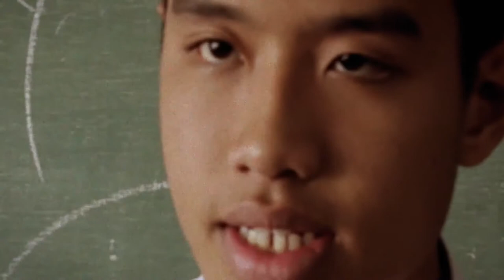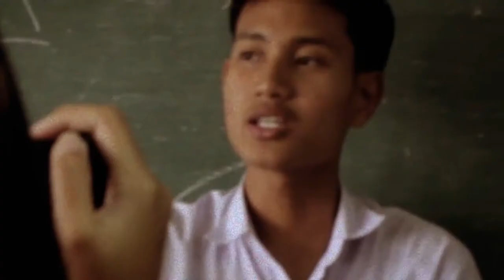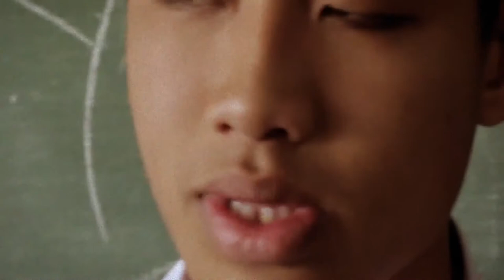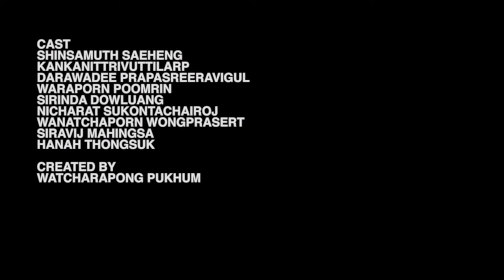A fo-ige language (full)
A fo-ige language (2016)
Awueueuue (original title)
5 min | Drama, Mystery, Romance | 3 March 2016 (Thailand)
Synopsis : weuhauisdhashdjkash hasjdhakjsdasd , asdkjkasjdklasd ,askdjsakdjalkd , aisdjasdjlkasjdklajsdl , adjkasdjlkas,kajdsklj